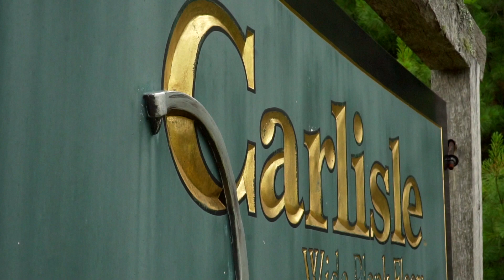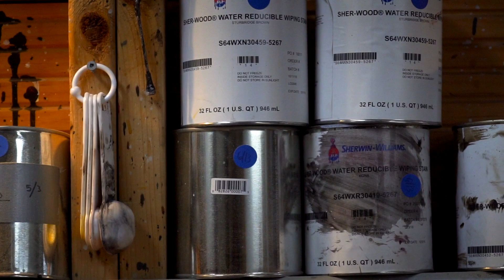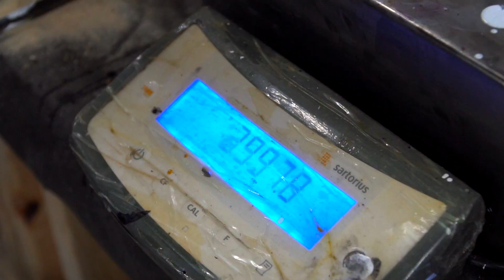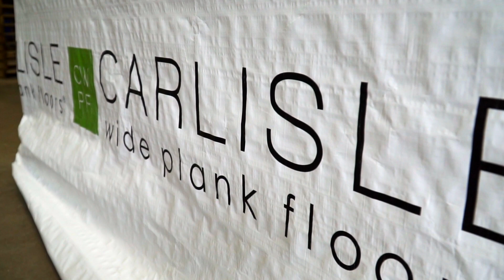Making the Finest Wood Flooring in the World at Carlisle Wide Plank Floors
In this video, join us as we take a behind-the-scenes look at Carlisle Wide Plank Floors and discover how we make some of the finest wood flooring in the world. From the selection of the finest hardwoods to the meticulous hand-crafting techniques used to create each plank, you'll see the care and attention to detail that goes into every step of the process.

Whether you're a homeowner, interior designer, or simply a lover of beautiful things, you won't want to miss this exclusive look at the artistry and craftsmanship that goes into creating Carlisle's stunning wide plank floors.

So sit back, relax, and join us on this fascinating journey into the world of fine wood flooring.